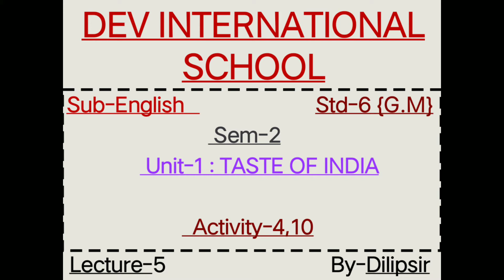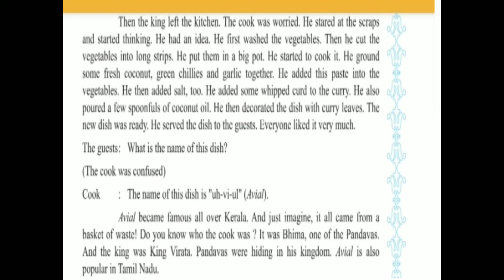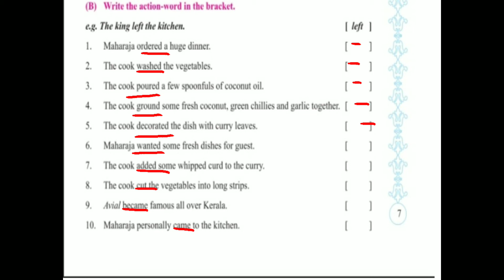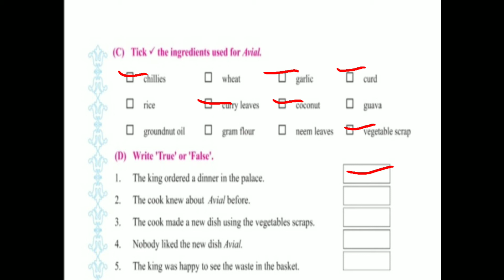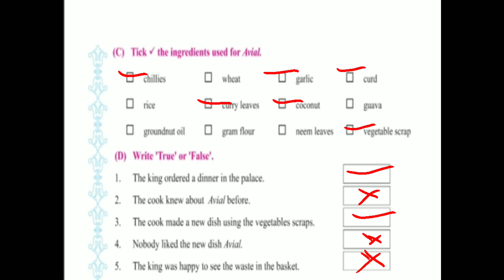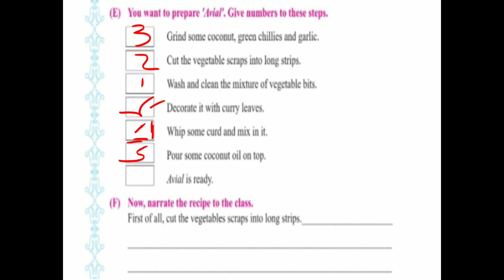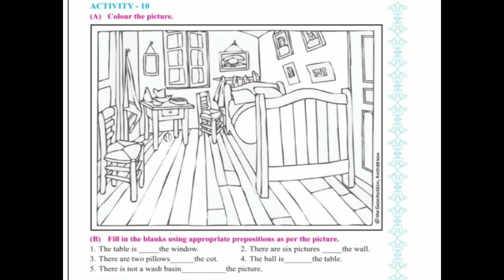English || Std-6 { G.M } || Unit-1: Taste of India || Activity-4,10 || Lecture-5 || By-Dilipsir